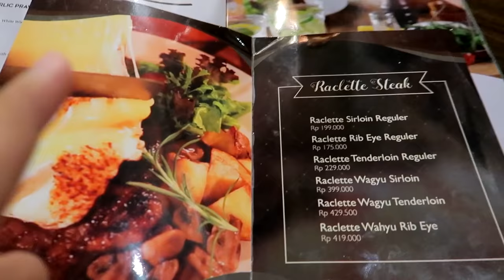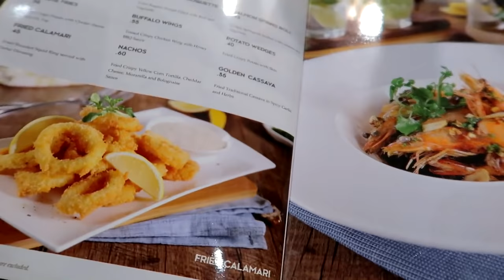NYOBAIN RACLETTE DI JAKARTA ! | Laurent Rando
I made videos hoping to inspire and make people happy.